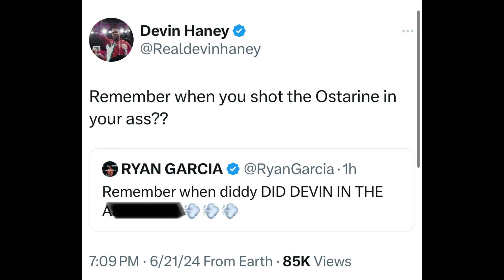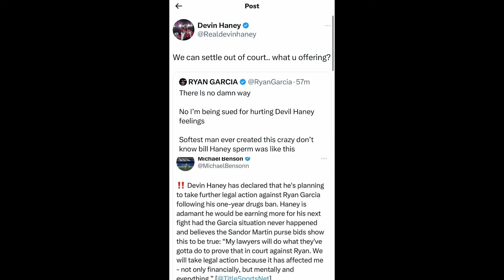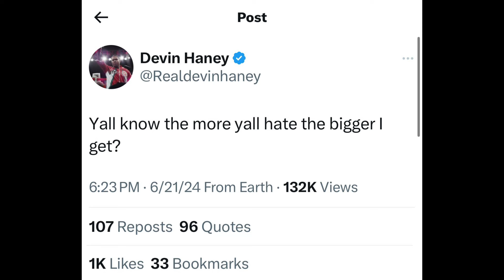“We can Settle Out of COURT” — Devin Haney OFFERS Ryan Garcia a Deal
BOXING NEWS🥊: “We can Settle Out of COURT” — Devin Haney OFFERS Ryan Garcia a Deal